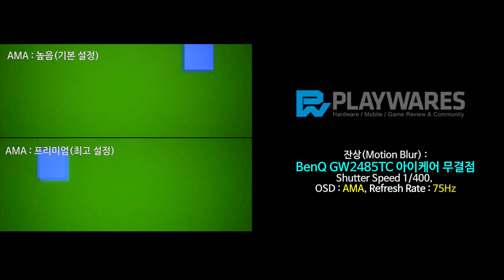잔상(Motion Blur) : BenQ GW2485TC 아이케어 무결점